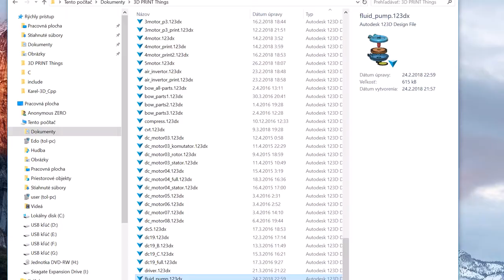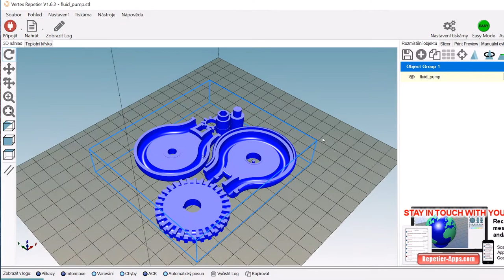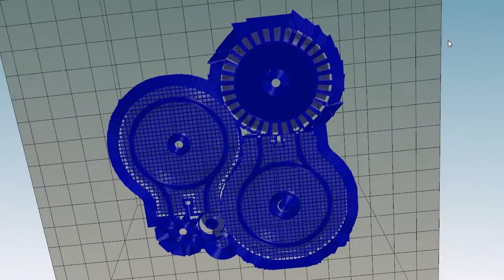3D Printed Universal duplex Fluid Pump / Air motor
Universal duplex ( double-sided / reverse operation ) Fluid Pump / Air motor, 3D printed on Velleman VERTEX K4800